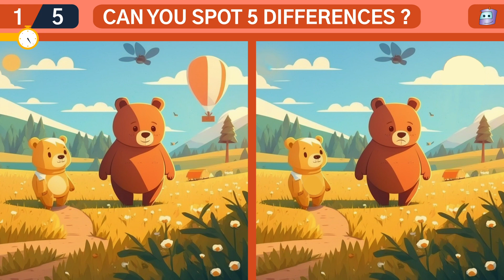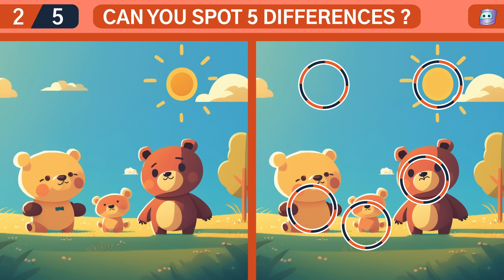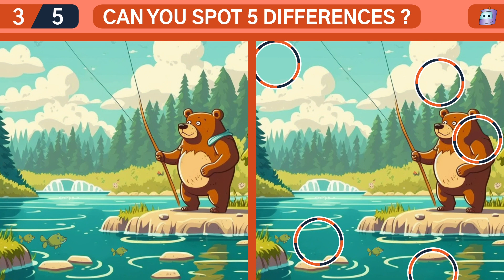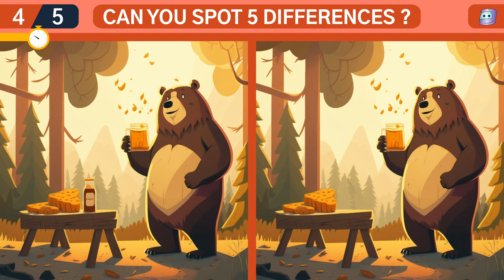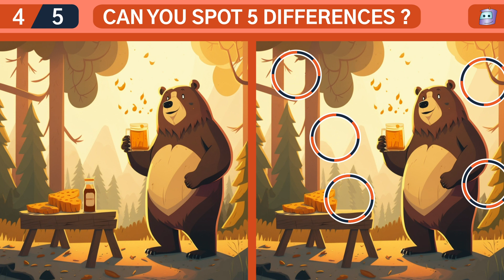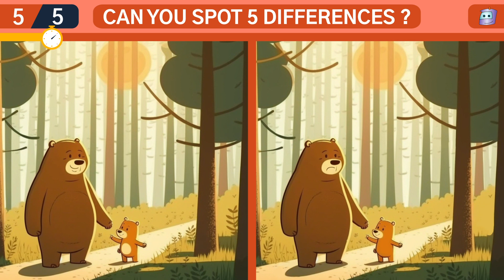🐻 🌲 Bears Videos For Kids 🌳 Spot The Difference Game 🌲 🐻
Welcome to our exciting "Spot the Difference" game full of cute bears and bear cubs. This game is perfect for children of all ages and is designed to improve their observation skills and attention to detail. So join us on this grizzly adventure through the forests and mountains. Let's see how many differences you and your child can spot!

Timecodes:
0:00 - Bear Spot The Difference Game
0:16 - Cute Bears Walking Through The Meadow
2:00 - Mummy Bear, Daddy Bear & Baby Bear On A Sunny Day
3:44 - Brown Bear Fishing In A Forest Stream
5:28 - Grizzly Bear Enjoying Some Honey
7:12 - Mummy Bear & Baby Bear Cub Walking Down A Forest Path